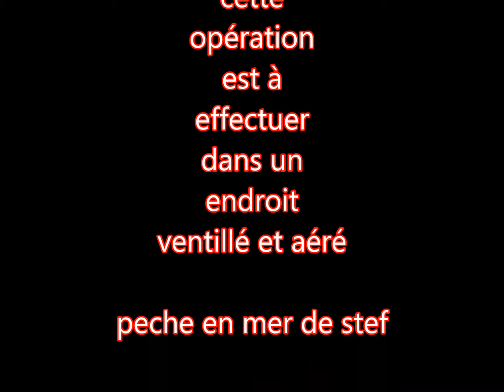couler du plomb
A faire dans une pièce bien ventilé et aéré, si cette vidéo vous plait je vous invite à cliquer sur le pouce 🖒 et à partager
Page Facebook : Pêche en mer de stef  je vous attends 😁😉